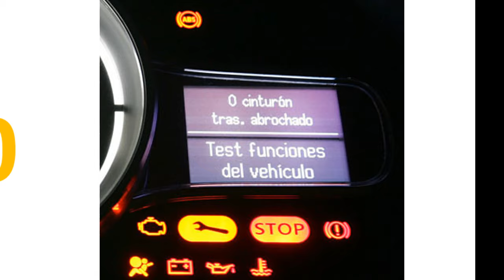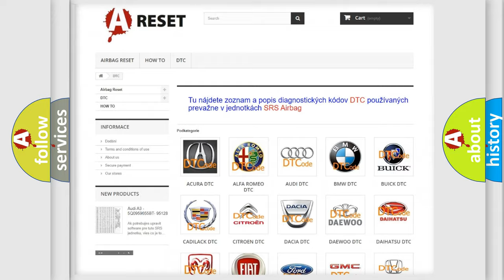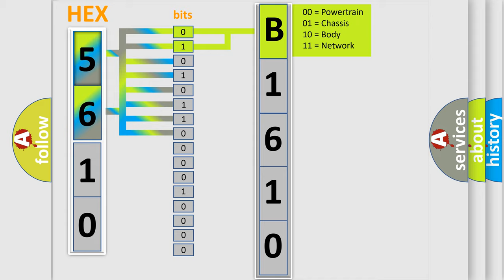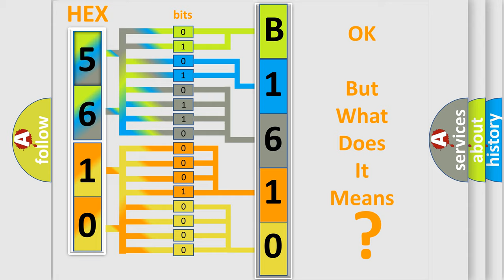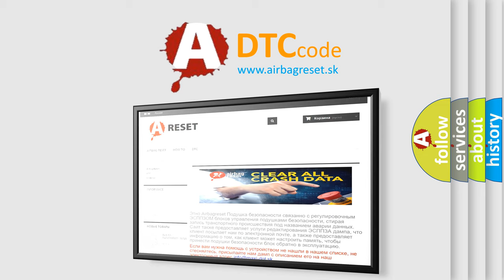DTC Lexus B1610-13 Short Explanation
Contents:
0:21 Basic DTC analysis according to OBD2 protocol standard.
1:48 Insight into programming
2:58 A diagnostically understandable description of the Diagnostic Trouble Code
3:05 Basic error definition

Make:
Lexus
Code:
B1610 13
Definition:
ECU In - Plant Mode Active
Description:
Module detects it is in the In-Plant mode.
Cause:
ACC MODULE IN THE IN-PLANT MODEADAPTIVE CRUISE CONTROL (ACC) MODULE
Failure Type:
Circuit Open